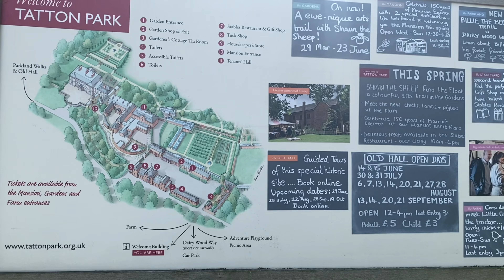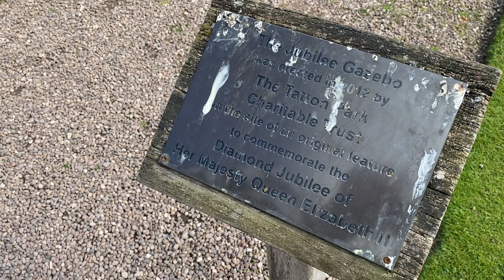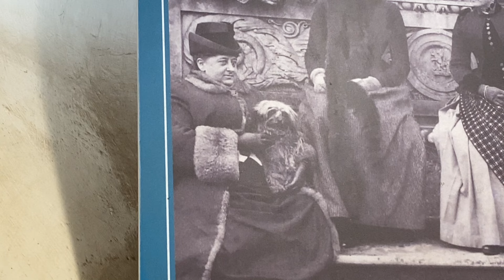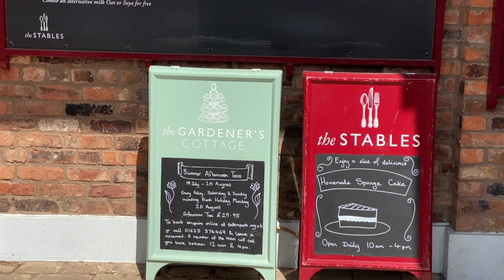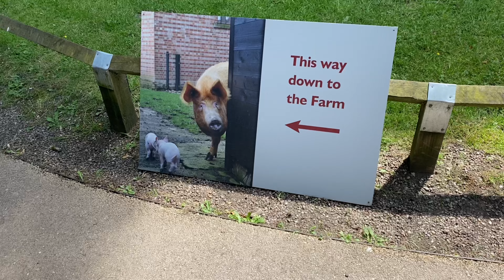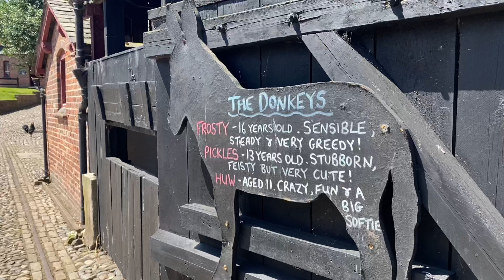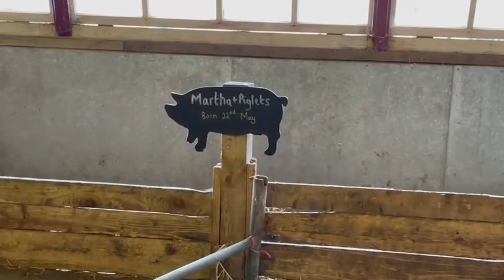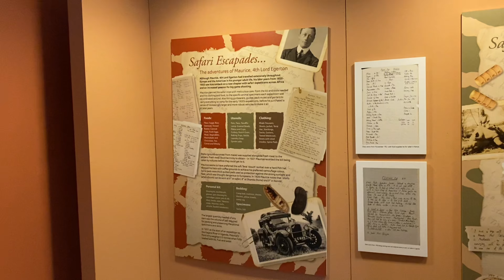Tatton Park in Cheshire/ Day Out Vlog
Today we’re off to Tatton Park to venture round the stunning gardens, The Farm and Mansion.

We hope you enjoy the vlog and our little adventure

J💙B